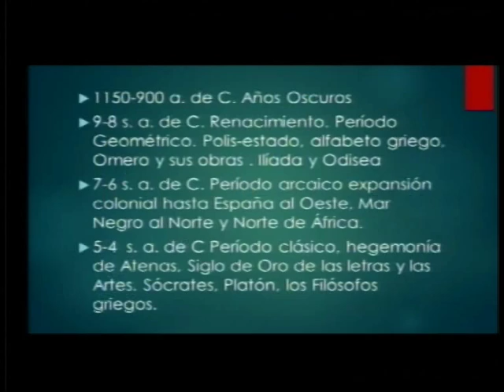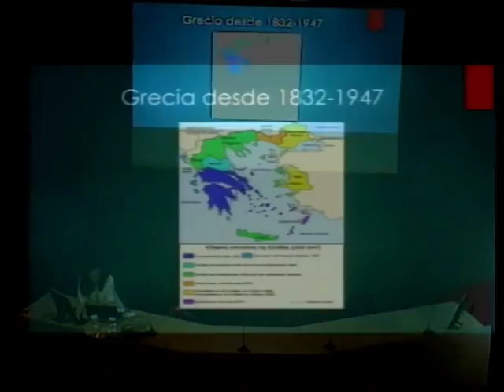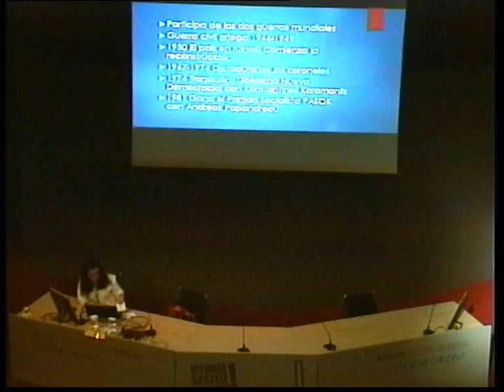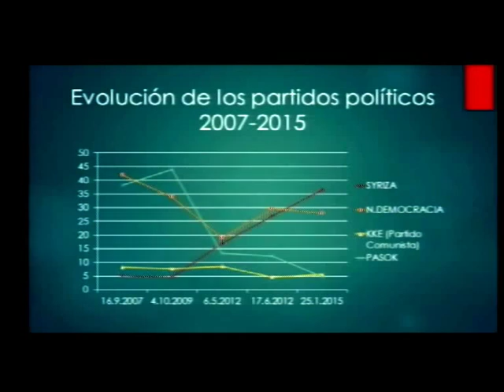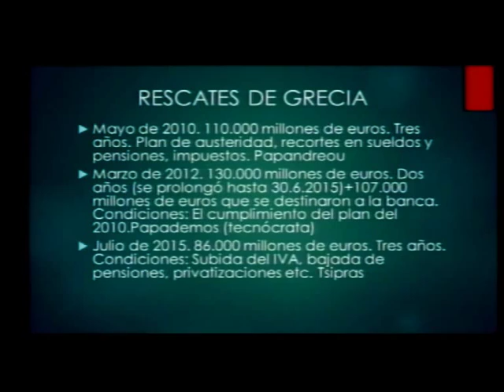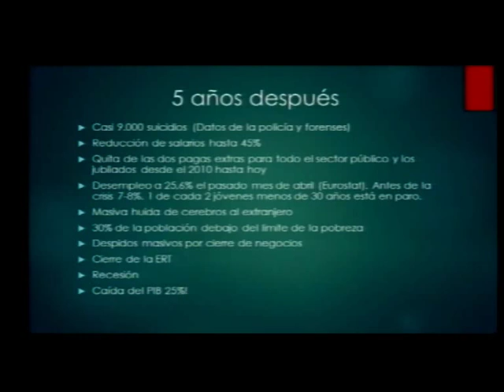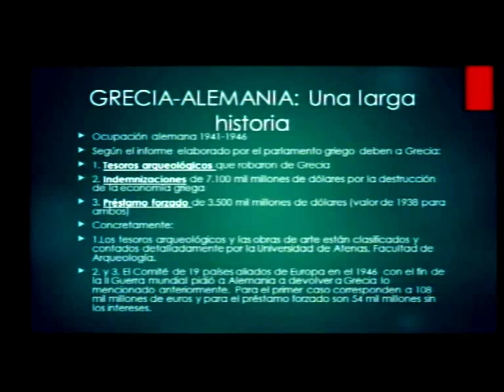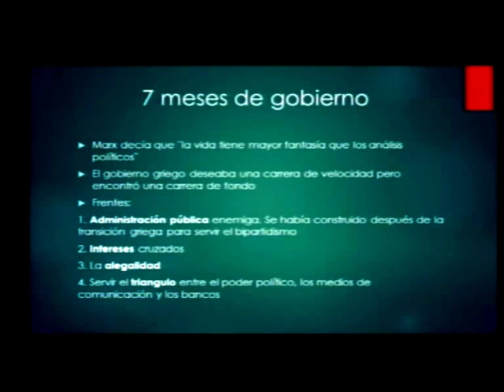Periodismo a pie de calle 2015 - 25/08/2015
Conferencia de Dora Makri